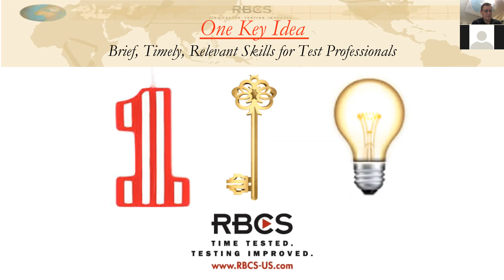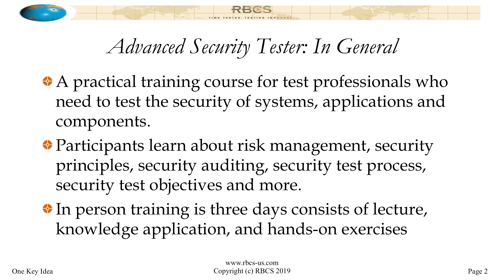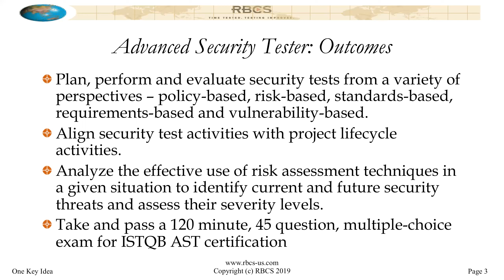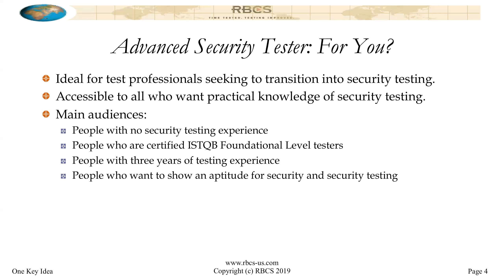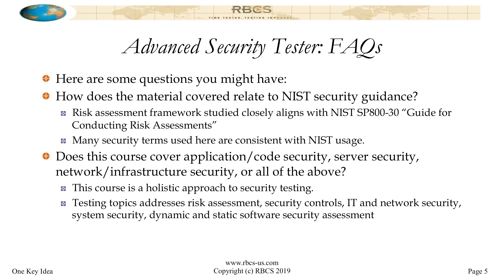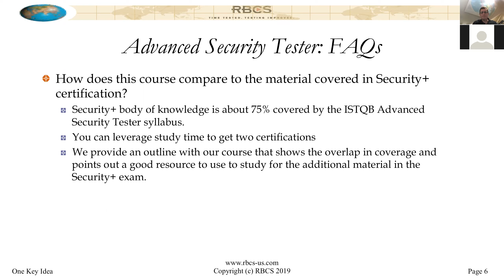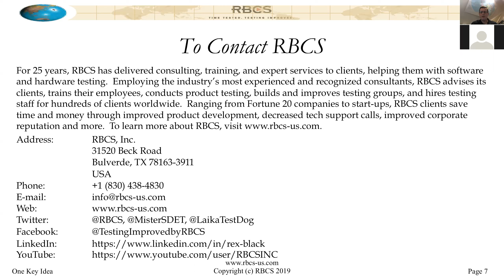RBCS: One Key Idea: Advanced Security Tester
Defects and errors prevent applications and systems from delivering the value their designers and customers intended.  Moreover, defects and errors present opportunities for malicious actors to undermine the integrity, availability and confidentiality of essential business data and computational assets.  Many large cyber incidents (eg., Target, Yahoo! and Equifax) have reduced the tolerance of regulators, shareholders, customers and the public for poor cyber security practices.  The greatest threat is directed towards the greatest value, albeit the path of attack may be roundabout.  Security testing is an essential phase in the application and systems development and operations lifecycle.  Spend just 20 minutes with Rex Black and Mark Tannian to learn about this valuable professional development step that will bolster your career, and assist your employer's efforts to take substantive steps to ensure their business goals are reached and risks managed.